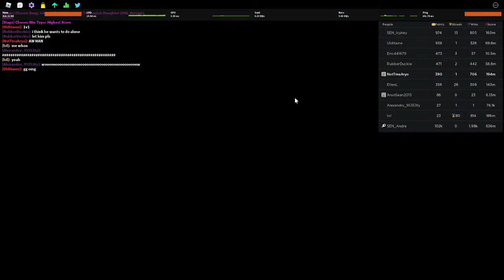Meeting @Andre Nicholas [ BEST MOMENT OF MY LIFE ]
I MET ANDRE NICHOLAS IN ROBLOX FUNKY FRIDAY!